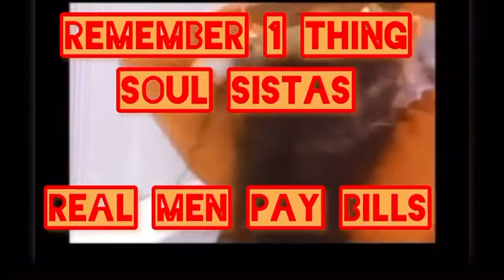Sista Nandi 3PG The ROACH Lady Priestess Attacks Deacons Of Reality ! 😂🌍🆘🚬deaconsofreality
1000% Liberation Of The, MIND ! - Let The Deprogramming, BEGIN !- I’m In The Wrong Place 2 Be, REAL !